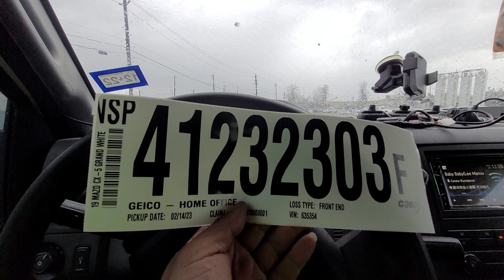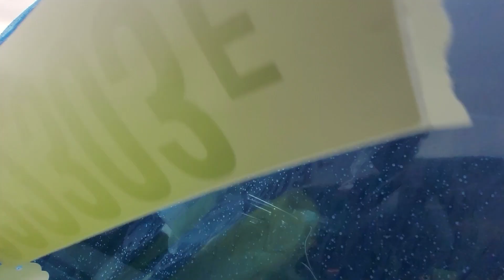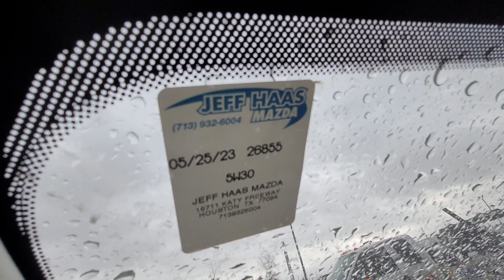bonito carro aquí en Houston tx suscribirte deja tu like 👍🙏🛻🚗🚘